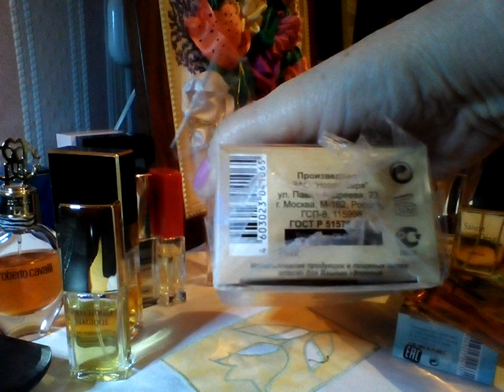ароматы фирмы " НОВАЯ ЗАРЯ". Осень 2017 год.часть 2